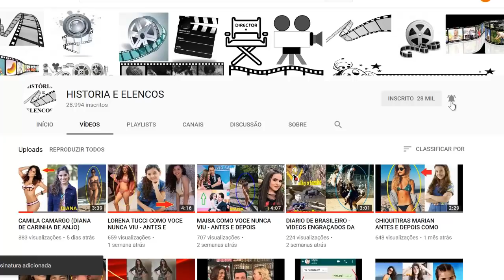HELEN GANZAROLLI - COMO VOCE NUNCA VIU - ANTES E DEPOIS (SBT)